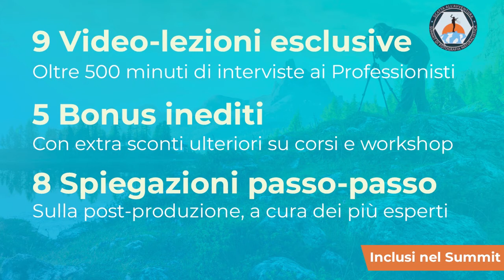Quanto Conta l'Etica nella Fotografia Naturalistica - Intervista a Guido Bissattini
Cos'è l'etica della fotografia naturalistica? Quanto conta ​​se vuoi ottenere foto degne di questo nome?

🗣 Te lo spiega Guido Bissattini, un fotografo naturalista professionista, documentarista e pubblicista, docente certificato della Canon Academy, membro del Canon Professional Services (CPS) e testimonial Canon dal 2010.

Stai guardando l’anteprima gratuita di una delle 9 video interviste Premium incluse nel 1° Summit “Scatta all'Avventura - La fotografia naturalistica raccontata dai professionisti”...

🔥 Questi esperti di fotografia outdoor ti insegneranno come far salire velocemente il livello e la qualità dei tuoi scatti all’aperto, così da farti realizzare fotografie di natura potenti e degne di nota:

Hai altri problemi con la fotografia naturalistica?
Vorresti ottenere fotografie di natura più belle e significative?

⏰ Se hai fretta di raggiungere il tuo prossimo livello fotografico, accedi immediatamente al video-corso completo (senza passare per la lista di attesa)...

Inizierai un percorso guidato che ti porterà, una lezione alla volta, a scoprire tutti i “trucchi del mestiere” dei fotografi naturalisti italiani che stimi ed ammiri di più!

🔻 Scopri subito le strategie più efficaci per trasmettere emozioni e raccontare una storia con le tue fotografie di natura - anche se hai poca esperienza:

O forse ancora non sai da dove cominciare?
Vuoi scoprire quale genere fotografico è più adatto a te?

🔴 Abbiamo preparato un video corso gratuito in 3 puntate che ti guiderà, passo-passo, alla scoperta della fotografia naturalistica…

Ti piacerebbe sapere quale equipaggiamento fotografico usa Guido Bissattini per ottenere le sue immagini di avifauna?